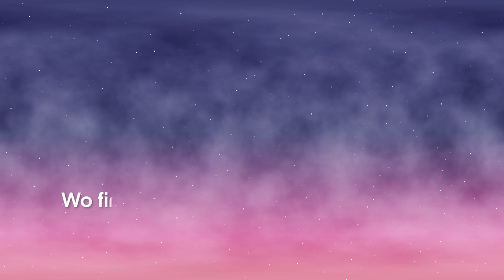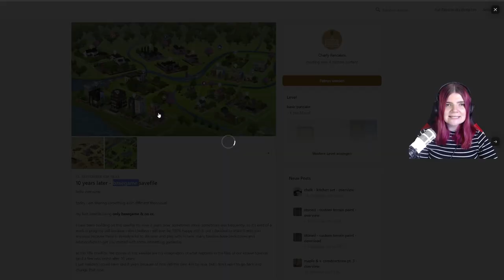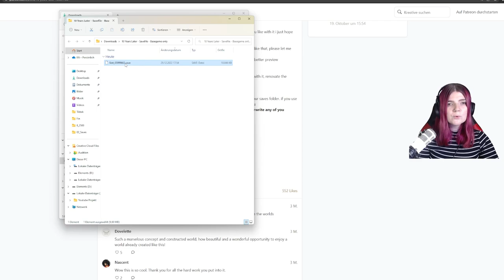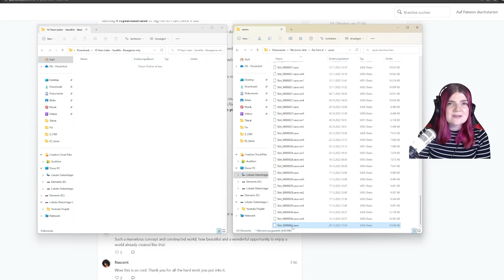SO EINFACH! 🤩 Save Files downloaden & installieren! - Die Sims 4 Save File Tutorial | elienyx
In diesem Video erkläre ich, was Sims 4 Save Files sind, wo ihr diese findet und wie ihr sie installieren könnt.